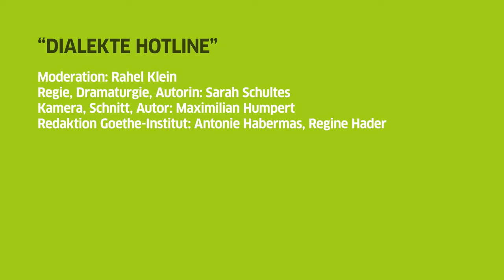Dialekte Hotline: Burgenländisch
In unserer dritten Folge der DialekteHotline geht's um Burgenländisch! Rahel trifft sich mit Michi Buchinger aus dem Burgenland, um sich seinen Dialekt einmal genauer anzuhören.